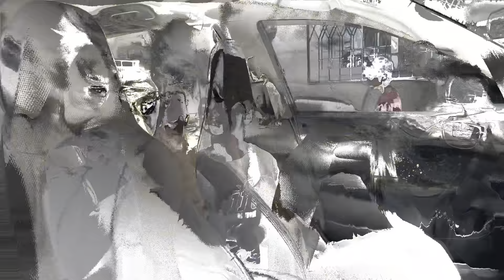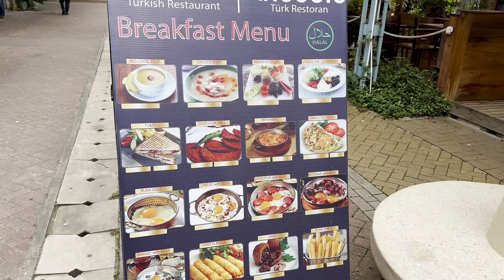Turkish Food In Dar Es Salaam Tanzania, Anatolia Restaurant, Hotel Slipway, Food Vlog, Weekend Fun,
Anatolia Restaurant is located at Slipway beside Slipway Hotel. There are many other restaurants and shops. In Compound also have Children play area.